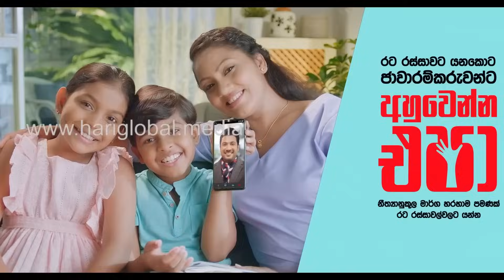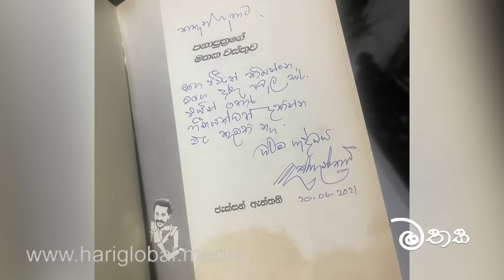ඒක තමයි අප්පච්චි ගැන මට තියෙන අන්තිම මතකය | එදා ආපහු අප්පච්චි ලගට යන්න තිබුනනම් | Lahiru Mudalige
Lahiru Mudalige Official Youtube Channel